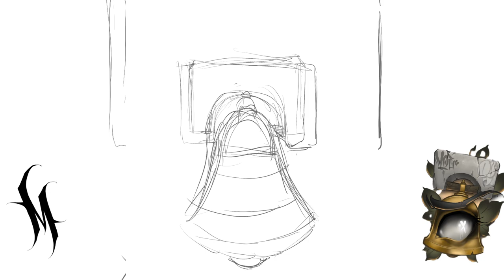Procreate tattoo designs | notification bell ( Timelapse )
Procreate tattoo design Timelapse, showing the drawing process from simple sketch to finished piece.